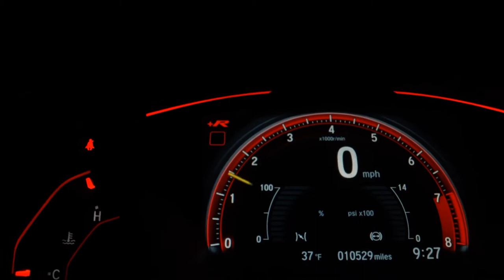JEEP COMPASS - 2017 - Santo André/SP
Jeep Compass é aqui na RRX Multimarcas!

- CARRO COM HISTÓRICO DE LEILÃO -

Sobre o carro:
- Jeep
- Compass
- 2.0 Sport Flex
- Ano 2017
- 77.000 km
- Câmbio Automático
- Faróis Led
- Ar Condicionado
- kit Multimidia Original
- Freios ABS
- Piloto automático
- Direção elétrica

Sobre a RRX Multimarcas:
- Veículos com qualidade e procedência garantida
- Ótima avaliação no seu usado na troca
- Trabalhamos com todas as financeiras, com as melhores taxas do mercado
- Financiamento em até 60x sem entrada*
- Entrada parcelada em até 18x no cartão

FAÇA UMA SIMULAÇÃO COM NOSSOS VENDEDORES
*CONSULTE-NOS

RESERVAMOS O DIREITO DE QUALQUER ERRO DE DIGITAÇÃO!

Dados do Veículo
Veículo: JEEP / COMPASS 2.0 16V SPORT 4X2
Ano: 2016/2017
Combustível: FLEX
Portas: 4 PORTAS
Câmbio: Automático
Cor: CINZA
KM: 77.000

✅ Air Bag
✅ Alarme
✅ Ar Condicionado
✅ Ar Quente
✅ Desembaçador Traseiro
✅ Direção Hidráulica
✅ Disqueteira
✅ Encosto de Cabeça Traseiro
✅ Farol Xenônio
✅ Freio ABS
✅ GPS
✅ Rádio
✅ Rádio e MP3
✅ Retrovisor Fotocrômico
✅ Retrovisores Elétricos
✅ Travas Elétricas
✅ Vidros Elétricos
✅ Volante com Regulagem de Altura
✅ Limpador Traseiro
✅ Kit Multimídia
✅ Trio Elétrico
✅ Piloto Automático
✅ Farol de Neblina
✅ Entrada USB
✅ Bluetooth
✅ Porta Copos
✅ Direção Elétrica
✅ Câmbio no Volante (Borboleta)
✅ Ar Digital
✅ Abertura Porta Malas por Controle Remoto
✅ Android Auto
✅ Apple CarPlay
✅ Sistema ISOFIX
✅ Tração ASR
✅ Console Central
✅ Som Original